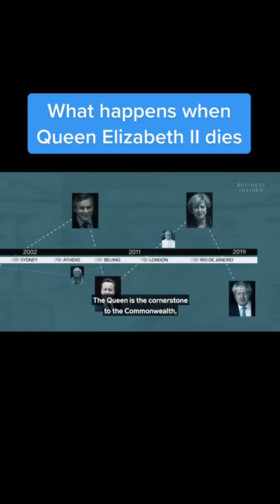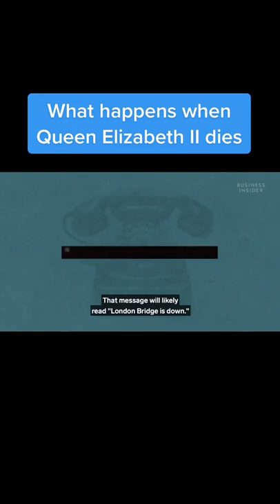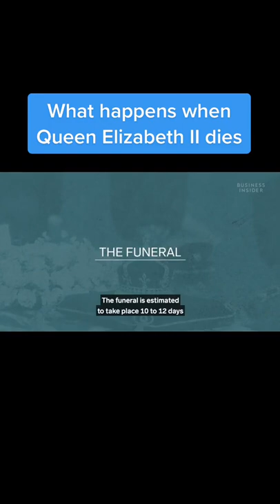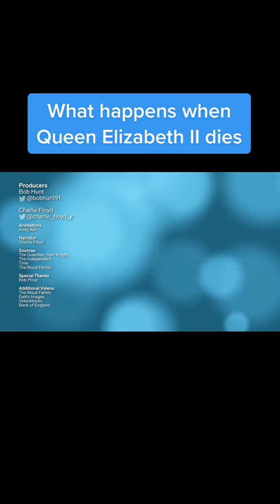Queen Elizabeth is dead. 🥲.What next?